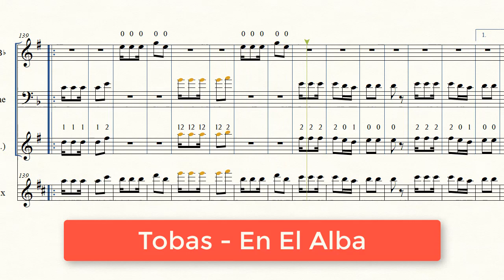(Partitura Trompeta Tobas) 💃En El Alba - Alejandro Arias🎺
Letra y Partitura del Tobas "En El Alba" de Alejandro Arias